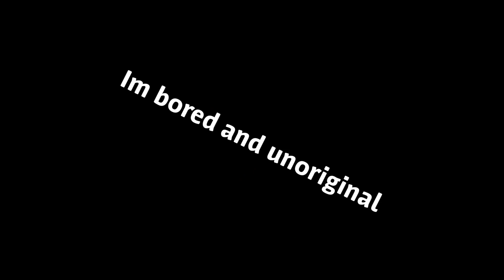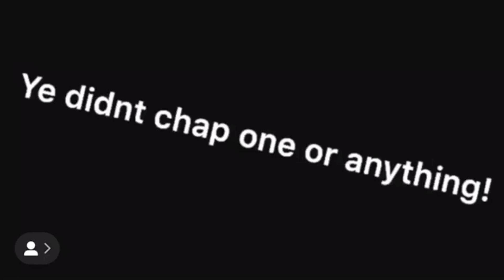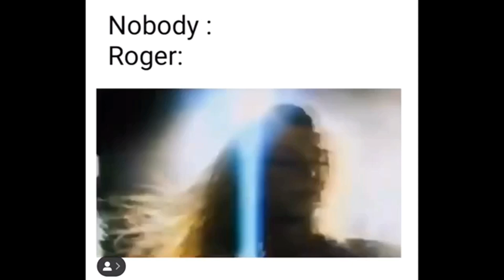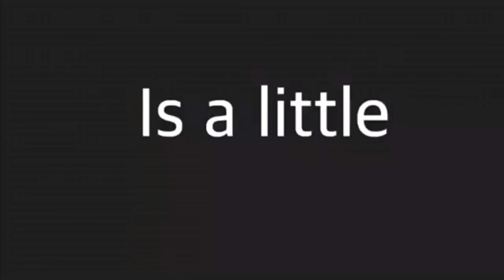QuEeN cRaCk #2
1- Queen interview
2- UnKnOwN
3- @brian.mayjune ig
4- @bohemiangarbage ig
5- @shesouttogetyouuu ig
6- @thekillerqueenrogerina ig
7- @discodeacyee ig
8- @joemazzellosss ig
9- @joesmozzarella ig
10- @big_deaky_energy ig
11- @discodeacyee ig
12- @bohemiangarbage ig
13- @bohemiangarbage ig
14- @bohemiangarbage ig
15- @deakyrogerfreddiebri ig (me lol)

Follow @deakyrogerfreddiebri for more queen content